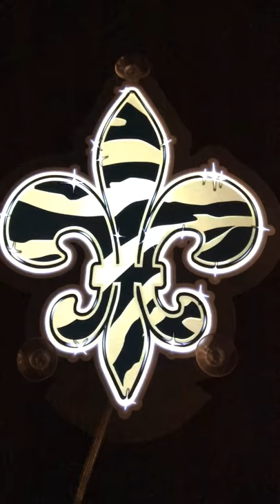Electric Logos Zebra Fleur